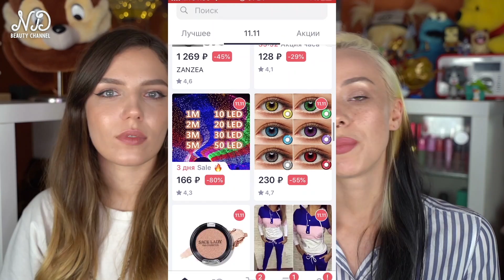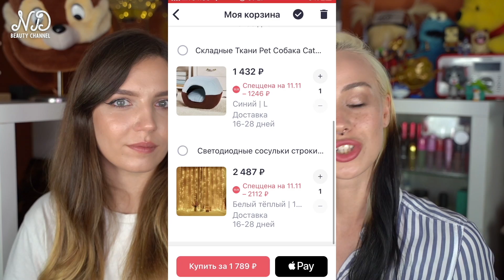TAG: 29 РАНДОМНЫХ ВОПРОСОВ (ч. 2)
nbeauty

ВОПРОСЫ:
1) ужасная привычка
2) что бы ты хотела развидеть?
3) в кого бы ты хотела реинкарнироваться?
4)  если бы ты написала закон которому все должны были следовать, какой бы он был?
5) если бы ты мог сделать что угодно и не быть пойманной чтоб ты сделала?
6) если бы у тебя было пять жизней, что бы ты сделала?
7) что бы ты предпочла: кошачий корм или рыбий?
8) с каким животным ты у себя ассоциируешься?
9) какой худший опыт у тебя был в ванне?
10) какую вещь ты бы изменила в ежедневной рутине?
11) что последнее тебя возмутило?
12) что тебя раздражает в твоем питомце?
13) в чем твоя самая большая заинтересованность?
14) что тебя может успокоить, когда ты бесишься?
15) что последний раз ты делала впервые?
16) воруешь ли ты шампуни и гели для душа из отелей?
17) воровала ли ты уличный знак?
18) решала ли ты начать собирать наклейки из магазинов и потом забивала на это?
19) что бы ты предпочла: быть атакованной медведем или роем пчел?
20) считаешь ли ты шаги?
21) когда-нибудь танцевала без музыки?
22) грызешь ли ты ручки и карандаши?
23) позировала ли ты когда-нибудь голой для журнала?
24) расскажи про свой завтрак
25) ленивая ли ты?
26) кто ты по китайскому гороскопу?
27) упрямая ли ты?
28) ходила ли на танцы?
29) плакала ли от счастья?